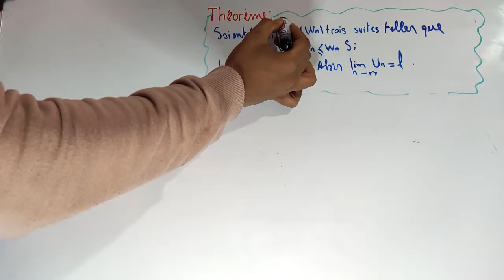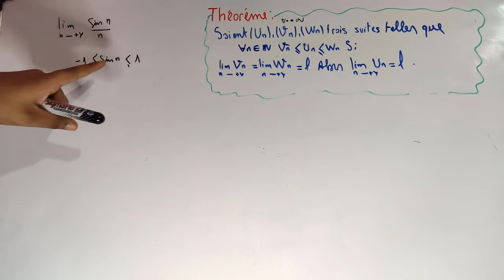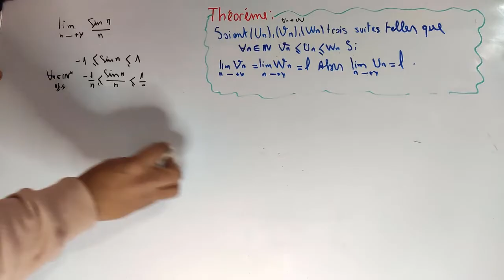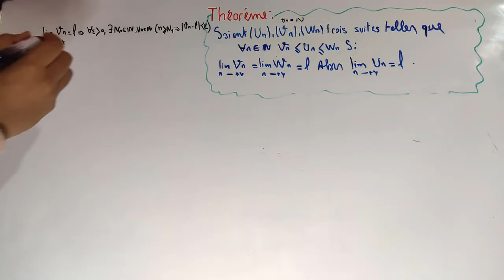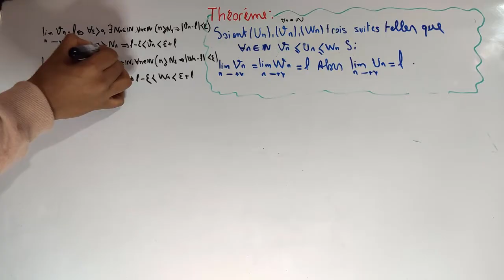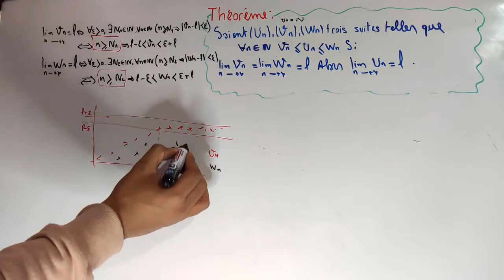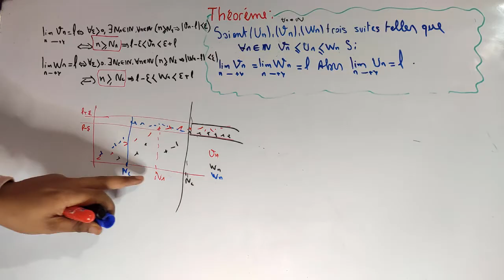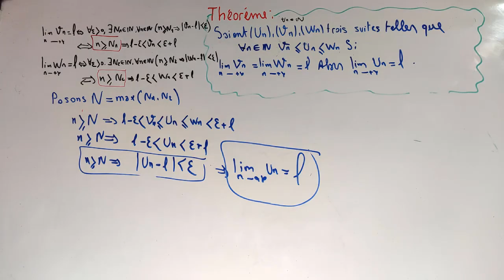Analyse mathématique 1 (S1) : les suites numériques : théorème de gendarme partie 5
Deux suites sont de même nature si la convergence (resp. divergence) de l'une implique la convergence (resp. divergence) de l'autre.

théorème de gendarme
Limite d'une suite numérique
Analyse mathématique 1 (S1) : les suites numériques : Définitions partie 1
analyse 1 : les Suites (darija) partie#1
  Analyse mathématique I
les suites numériques
Suite majorée, minorée, bornée
Suite croissante, décroissante